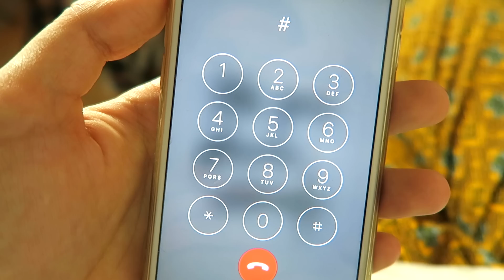WAS JEDES MÄDCHEN WISSEN SOLLTE mit Snukieful! UNBEKANNTE BEAUTY & LIFE HACKS + GENIALE DINGE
Dinge, die alle Mädchen (& teils Jungs) wissen sollten? Heute gibt's neue, geniale Beauty & Life Hacks für den Sommer mit Snukieful!

Top von Stradivarius

Liest du die INFOBOX? :) Dann lass uns Spaß haben mit den anderen, die es nicht tun! :D Schreib zur Verwirrung gern das in die Kommentare:

Häh, welches Mädchen macht den Hack mit dem Chipsschüssel-BH?!

Wetten, es fragen wieder sau viele, wo das denn im Video vorkommen soll? :D Höhöhö!

↬ Mein ONLINE-SHOP ist DA!!